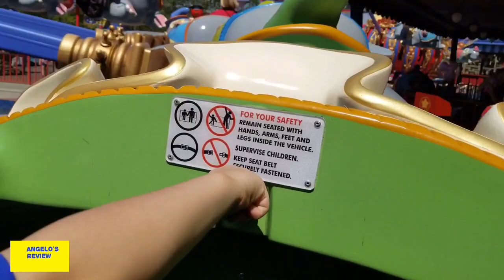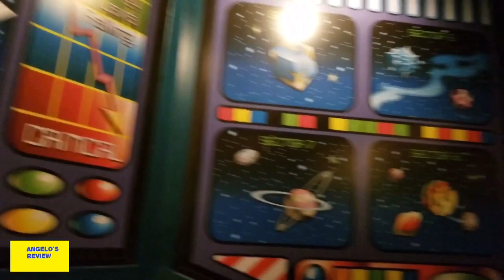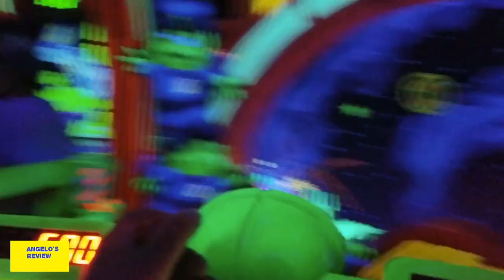Angelo in Disney World - Magic Kingdom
Mom and dad took Angelo to Disney World in Orlando Florida for his Birthday. He gets to meet his favorite character, Mickey Mouse. Come along with him and his family for an adventure!